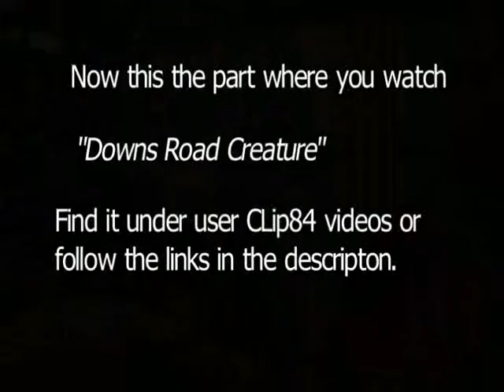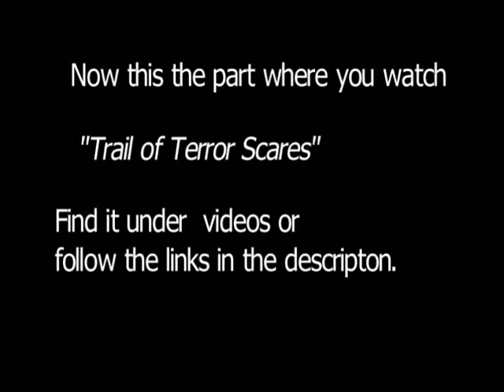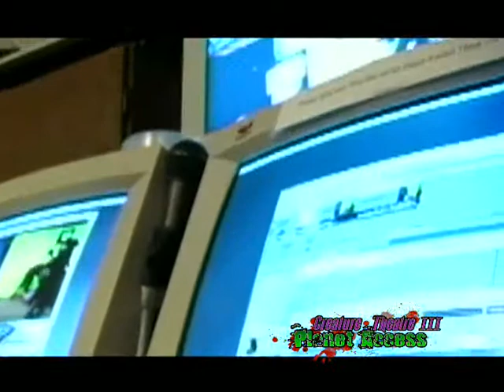CT2008InternetPart3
Krissy and Kathryn continue they're search for Wayne and find some thrills in the meantime.  Here are the links for this segment.